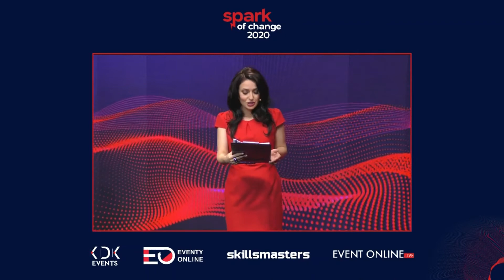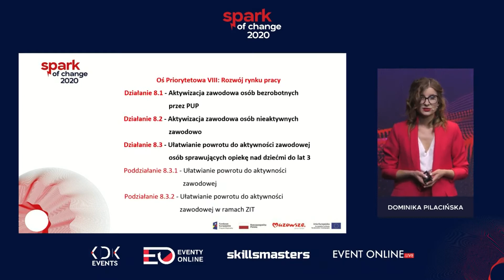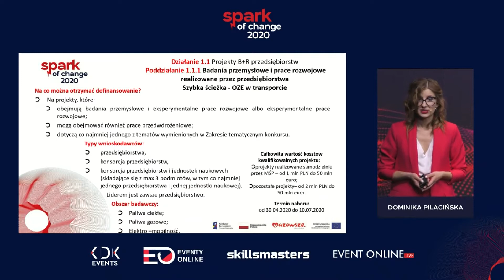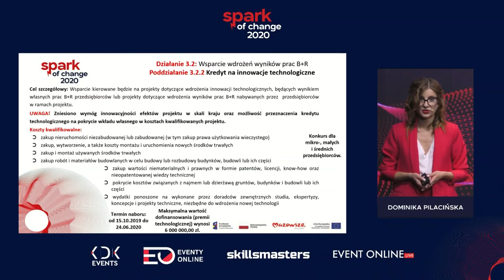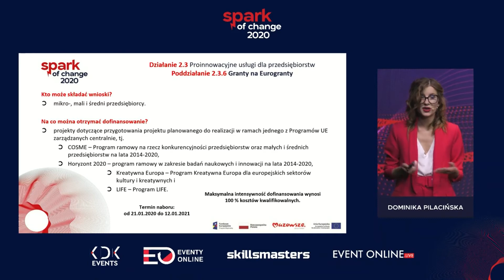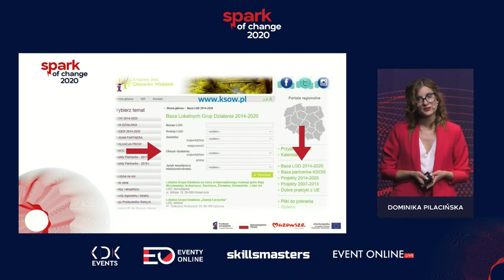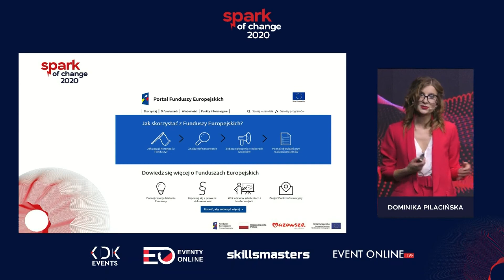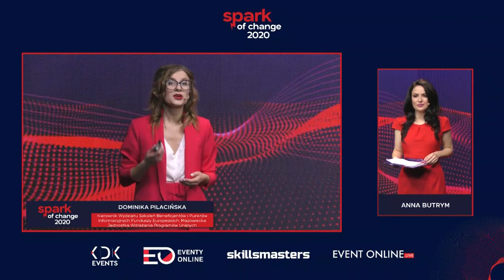Dominika Pilacińska - Fundusze Europejskie dla przedsiębiorstw